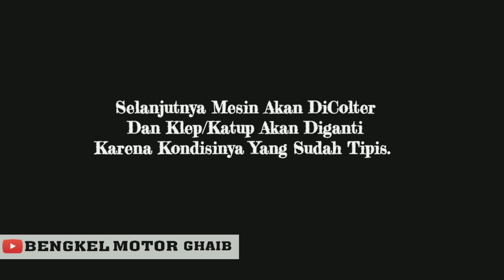YAMAHA MIO || Penyebab Motor Ngebul Dan Keluarkan Banyak Asap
Kembali Bengkel Motor Ghaib Upload Salah Satu Dandanan Bongkar Motor MIO SPORT NGEBUL KELUAR ASAP Daripada DiBakar !!!
Kenapa?
Terima kasih dan salam mesin!!!